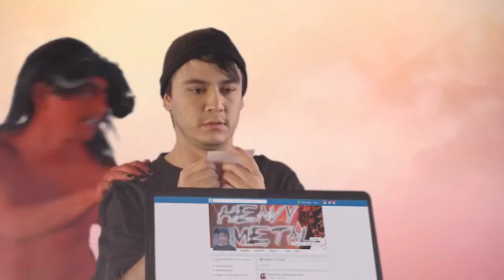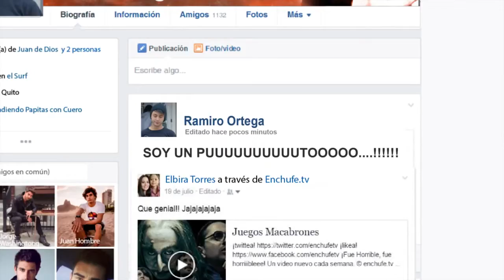Puertas Al Cielo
buscame en facebook como JK-ZERO donde subire juegos programas y muchas cosa mas